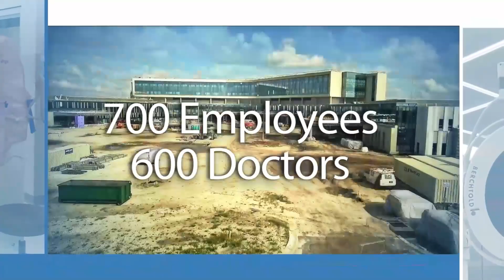Building Sarasota Memorial Hospital-Venice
We're building community access to award winning care from the ground up. SMH-Venice is opening in November 2021 thanks to the efforts of thousands of workers and so many people on TeamSMH! This will serve as the new home for more than 700 employees, 600 doctors, and world-renowned care for those who need it.